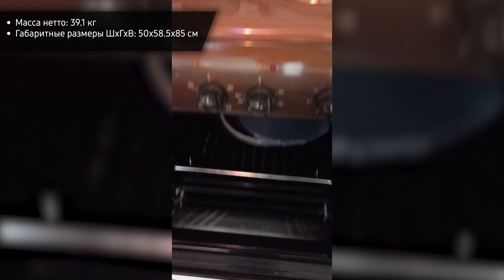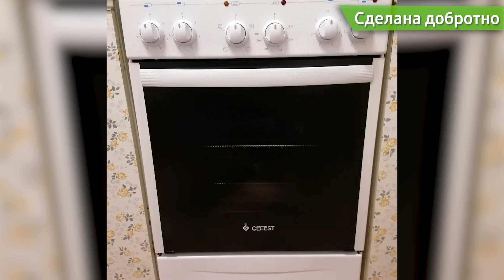Кухонная плита GEFEST ЭП Н Д 5140-01 (0035, 0036)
✔ GEFEST ЭП Н Д 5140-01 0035